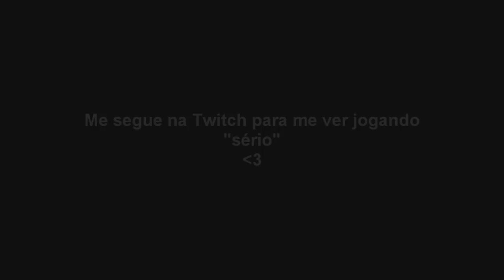O HG NUNCA VAI ACABAR! HG4FUN [Joohn]